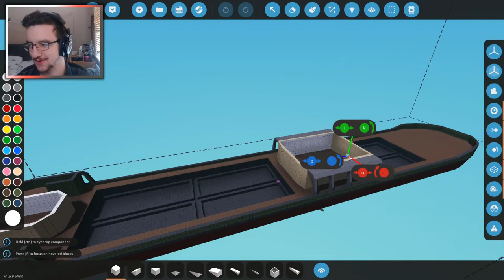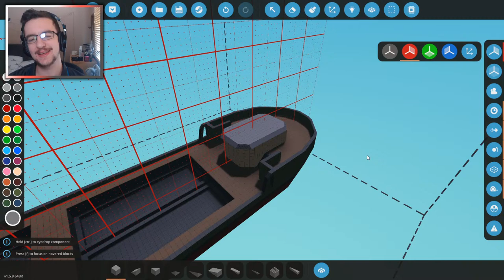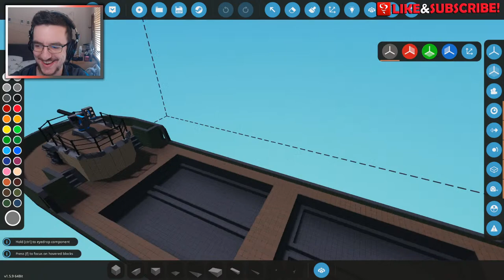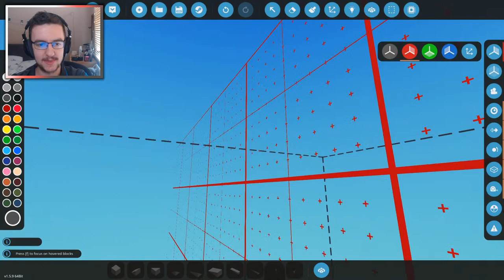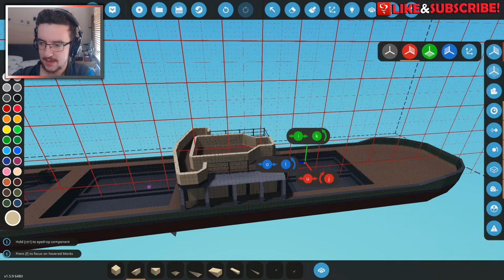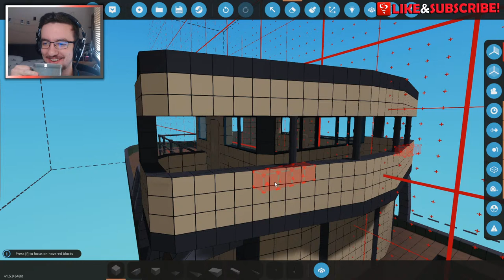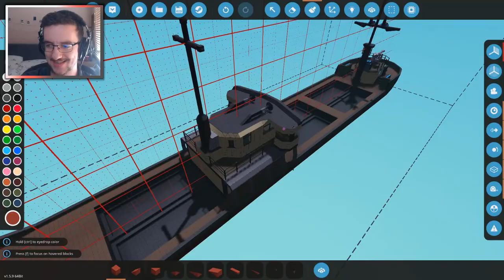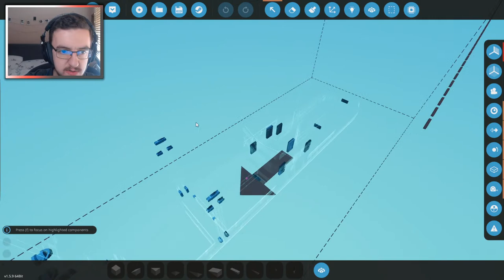LIVE BUILDING A Cargo Ship IN STORMWORKS!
Join @FranticMatty as he continues to work on the cargo ship that we started building last time! Today we'll probably add a bridge and maybe even some cranes...